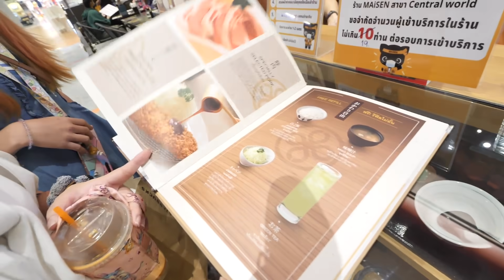ผมจะเป็นคิริโตะให้ได้เลย!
ผม Near ZombieSensei  ผมไม่ใช่โอตาคุครับ... Fantastic!!!
ถ้าหากว่าคุณชอบช่วยกด Like Share เป็นกำลังใจกันด้วยนะครับ อย่าลืมกดติดตามแล้วมาพบกับความ Fantastic ทุกสัปดาห์